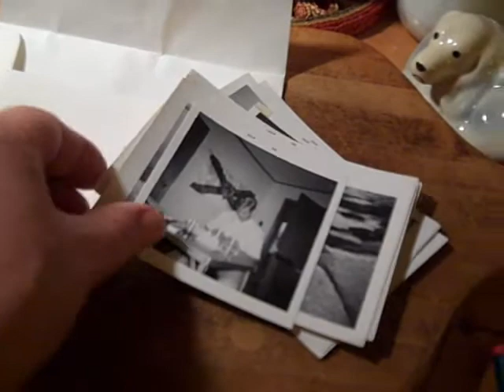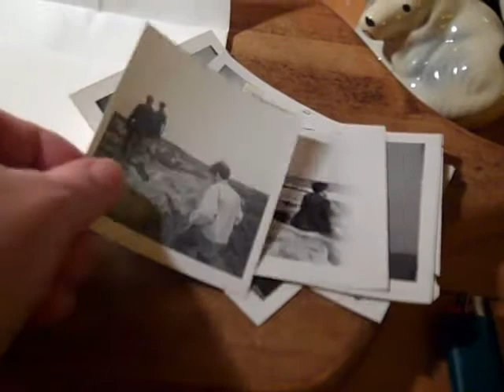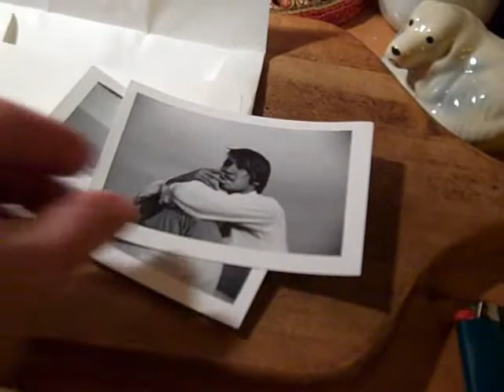Eleanor Returns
Eleanor returned to Halifax for a visit in November 2010 and we were very happy to see her.  She had not been here in 12 years and we four had not been together in decades (!), I believe.  Eleanor was the first new friend I had in Halifax and she was there to meet me with Bolling the night I arrived, 7 March 1968.  We four had many adventures and good times those first few months.  I had intended to shoot more video of this occasion, but was enjoying the event too much--so here is the record.  Eleanor brought photographs of us, and our friends, from the Spring and Summer of 1968--a magical time.  Indulgently displayed here, these photos show us and many friends "The Way We Were":  Bolling, Eleanor, Tom, Forest, Travis, Joe, Steve, Eddy, Hall and Frances.  Present at the time, but not in the photos, were Blaise, Janice and Carmela.  We called this visit "The Reunion of the Beatles"; alas, the Fifth Beatle, Carmela, was not with us -- maybe next time?